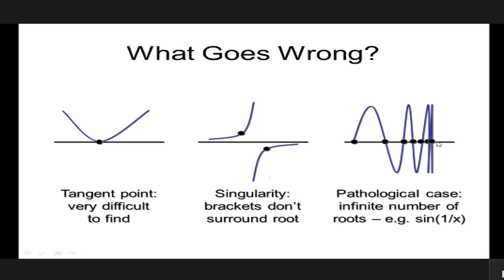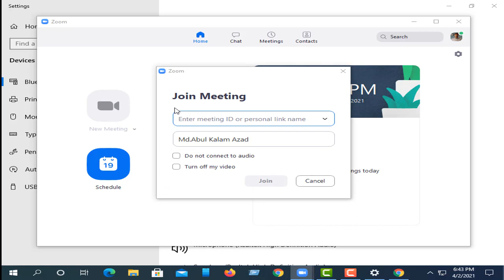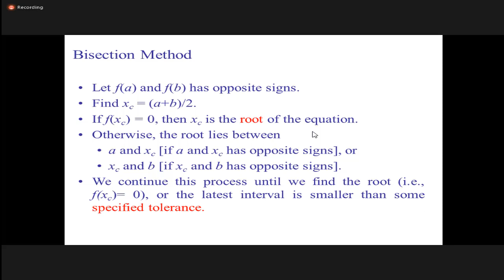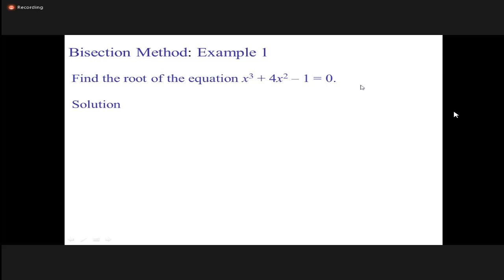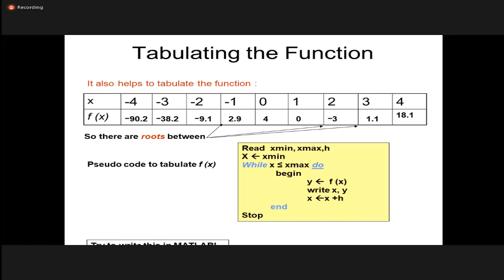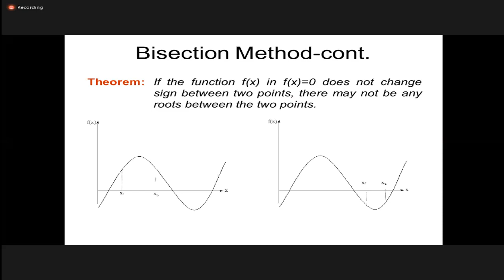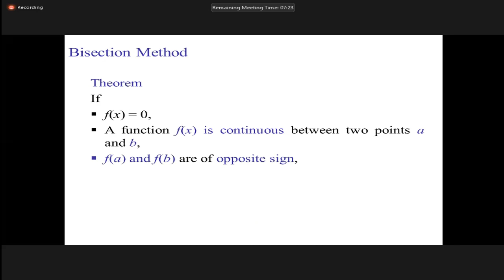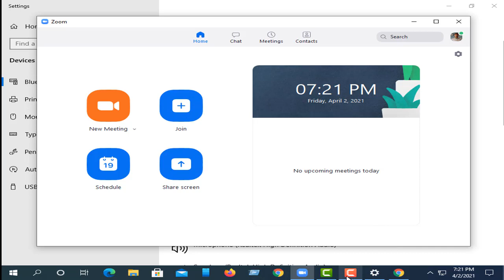Numerical Method || Numerical Method bangla tutorial.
This is my online learning channel or educational channel.

Video lecture -01
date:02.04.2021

To me, education is what fashion looks like. It seems like every day if I could learn something new it would be a lot of fun.

And it seems to me that there is no such thing as just learning from books. Education can be learned in the way of life, we can learn from anywhere in the world, we can learn from any person, we can learn from any animal life.

In general, the tasks I have encountered in my life have been problems or hindrances, I have simply tried to present in my channel.
I hope you will be by my side in this small effort.